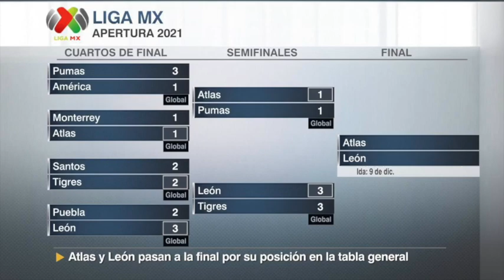LIGA MX. La POLÉMICA en el Atlas vs Pumas SIGUE EN BOCA DE TODOS. ¿Fue penal a Dinenno? | Exclusivos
La final de la Liga MX está lista. Atlas buscará su primer título en 80 años ante Club León. Pero, las polémicas sobre el final de la semifinal entre Pumas y Atlas, y el penal no cobrado a Juan Ignacio Dinenno, siguen dando que hablar. Un par de decisiones arbitrales que fueron en contra de los Universitarios dejaron dudas si se hizo justicia en el marcador. Carolina Guillén, Mauricio Pedroza, Sergio Dipp y Andrés Agulla analizan la polémica semifinal y dan la primera mirada a lo que será la final de la liguilla. Exclusivos | Exclusivos | ESPN Deportes | Pumas vs Atlas | Atlas vs Pumas | Leon vs Atlas